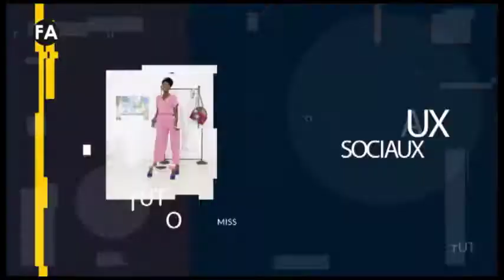MISS DIGITAL 03